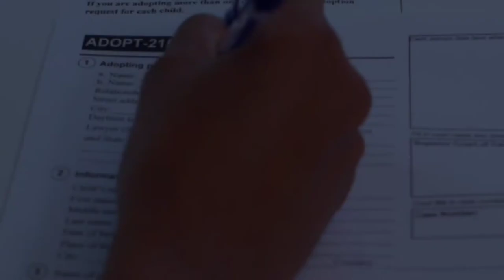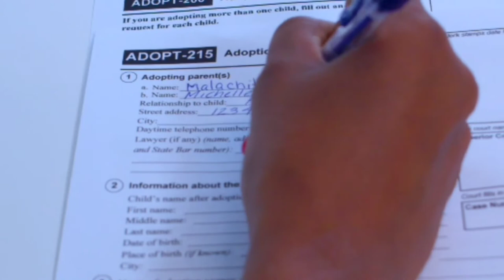Joe Metheny. the murderer who sold human flesh burgers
tells the story of Joe Metheny, the man who claims to have killed 13 people, some he chopped up and sold on his barbecue stand